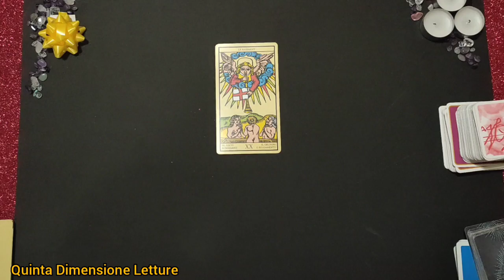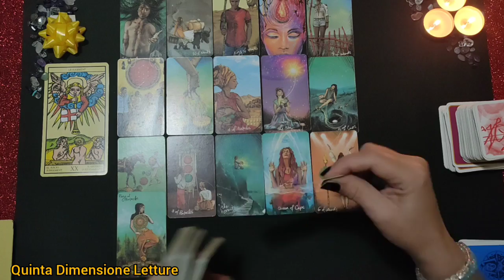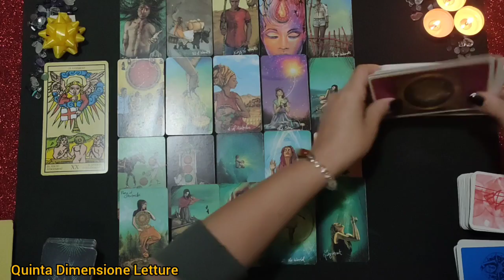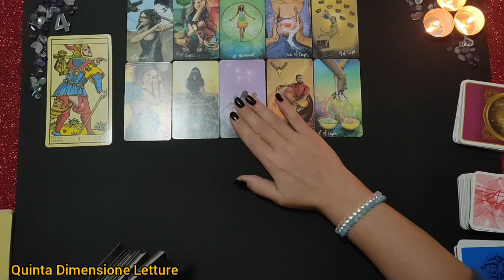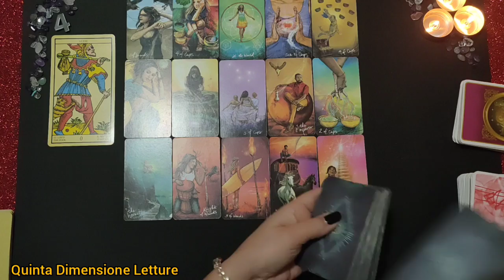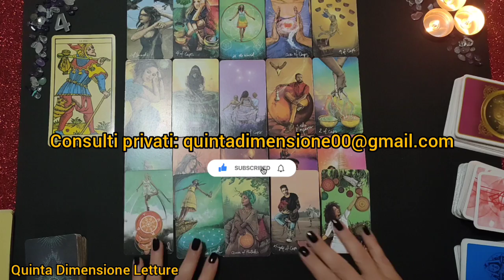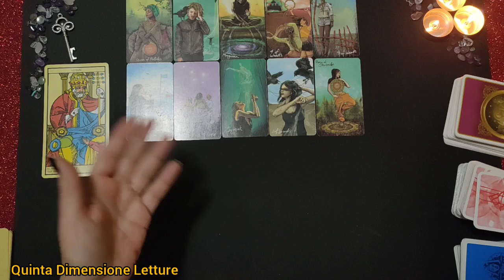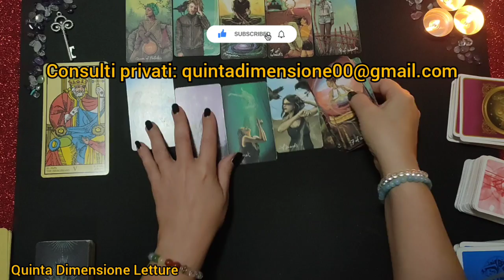🔮 Febbraio 2021 Previsioni Cosa accade❓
Tutti i segni - scegliunmazzo - Previsioni tarocchi e oracoli per 🔮 Febbraio 2021 Previsioni Cosa accade❓
Valido per uomini, donne e coppie stesso sesso👩‍❤️‍👩👨‍❤️‍👨
1️⃣Variante: 02:12
2️⃣Variante: 19:39
3️⃣Variante: 38:55

🃏Carte usate nel video🀄
🔍I Tarocchi Marsigliesi:

🔍The Light Seer's Tarot:

🔍I tarocchi zen di Osho:

🔍Gli angeli del cuore. Le carte dell'oracolo:

🪐 Grazie di essere passati su 🔮Quinta Dimensione Letture 🪐